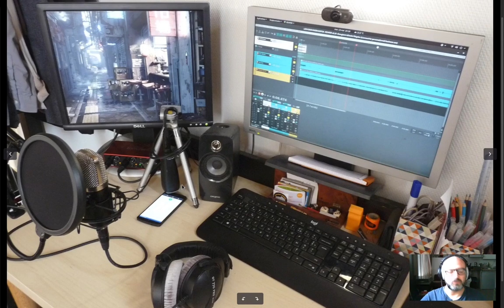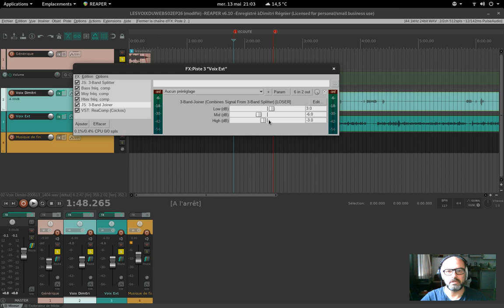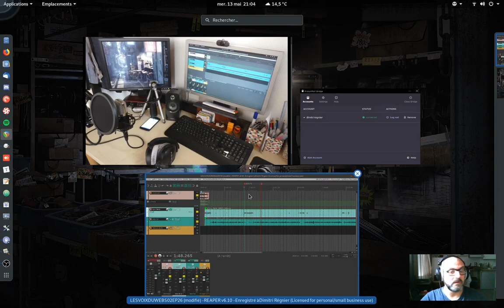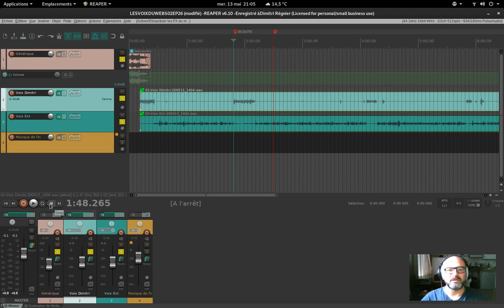[Introduction] Mon setup d'interview téléphonique en podcast.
Tutoriel d'introduction : voici la liste du matériel que j'évoque dans cette vidéo.

- PC : MS7823 ~ 3.8Go RAM ~ Intel® Core i3-4150 CPU @ 3.50GHz x 4 ~ Intel® Haswell x86/MMX/SSE2 ~ SSD Kingston 240 Go ~ DD 1To ~ Debian GNU/Linux 10 (buster) 64bits